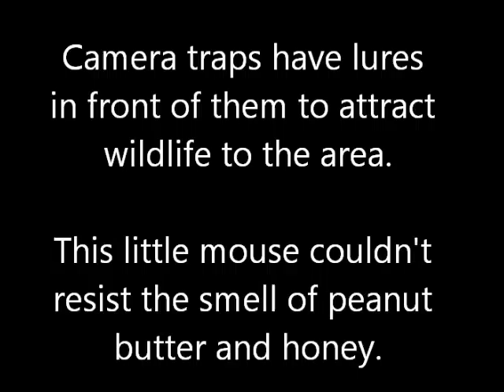Shh.... there is a little mouse caught on camera trap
The Tenkile Conservation Alliance works with 50 villages that own the Torricelli Mountain Range, Sandaun Province in Papua New Guinea.   Our camera traps have captured images of many rodents that we are yet to identify.  Here is one we thought was particularly cute.